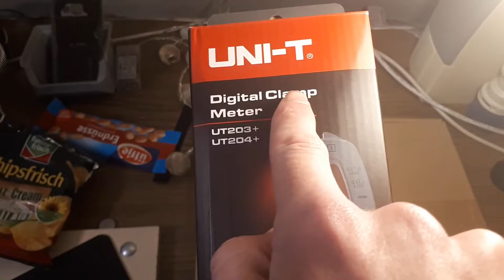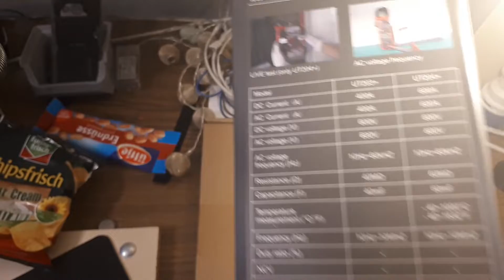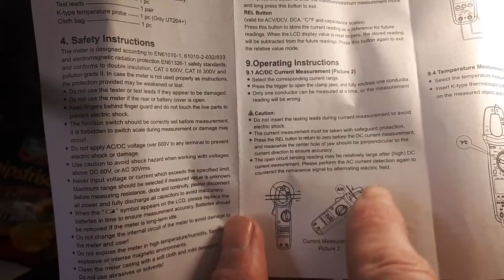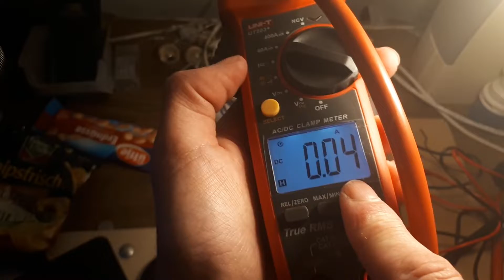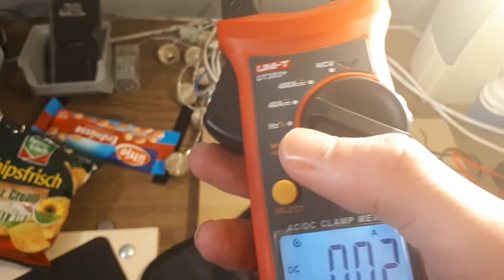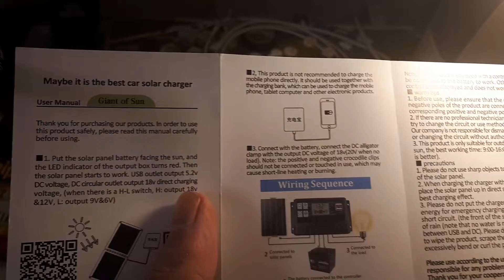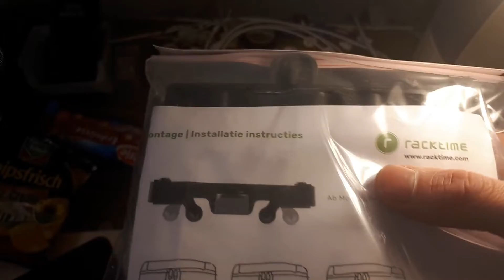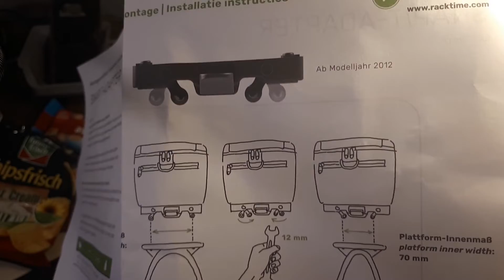Solar Videos Material Vorstellung teil 1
ich zeige euch heute  die ersten Sachen für meinen Solarbox und solaranlage ( Inselanlage )